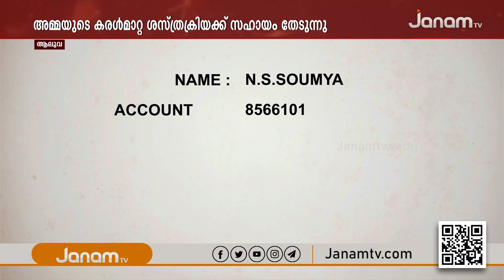അമ്മയുടെ കരൾ മാറ്റ ശാസ്ത്രക്രിയക്ക് സുമനസുകളുടെ സഹായം തേടുകയാണ് രണ്ട് കുരുന്നുകൾ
NEWS ANCHOR :NEWS ANCHOR : MAYA BALAGOPAL